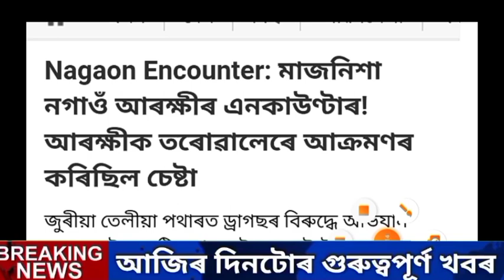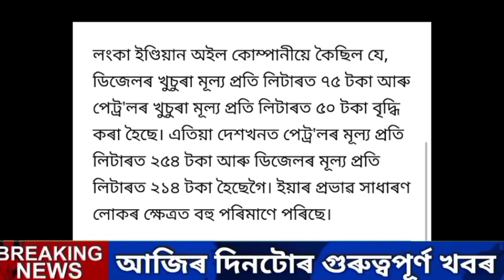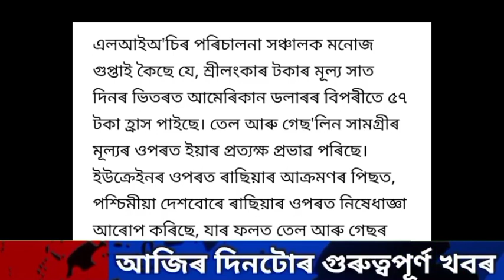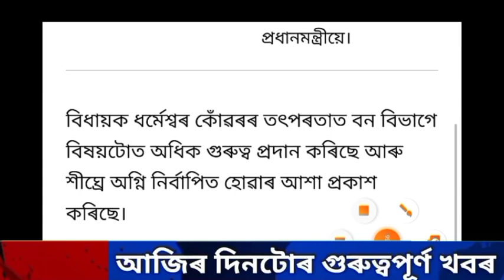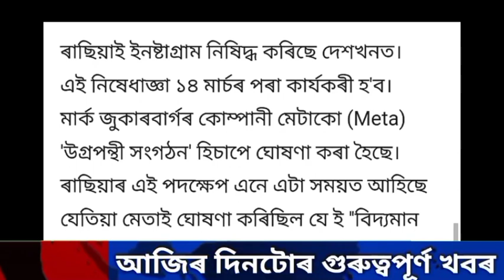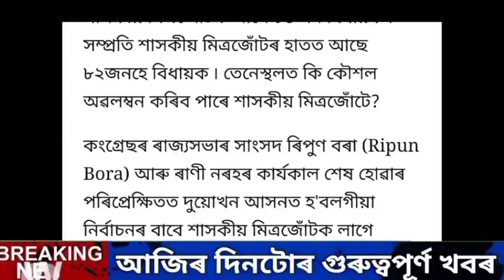Today Assamese News/Himanta Big Announced Today/13 March Big Breaking News